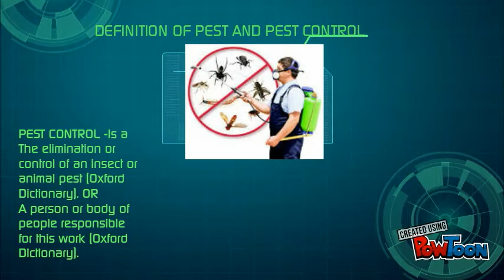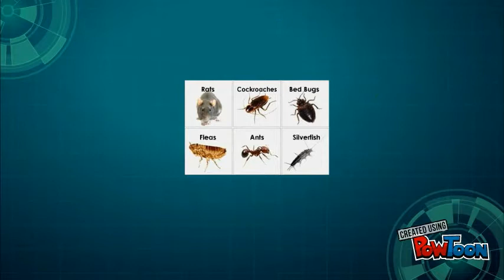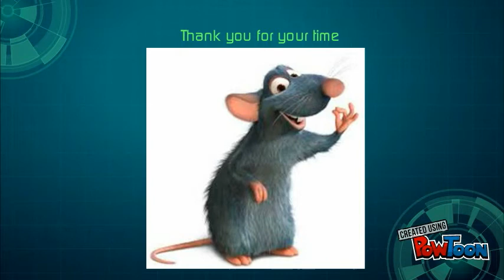Types of pests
FOOD HYGIENE-- Created using PowToon -- Free sign up -- Create animated videos and animated presentations for free.  PowToon is a free tool that allows you to develop cool animated clips and animated presentations for your website, office meeting, sales pitch, nonprofit fundraiser, product launch, video resume, or anything else you could use an animated explainer video. PowToon's animation templates help you create animated presentations and animated explainer videos from scratch.  Anyone can produce awesome animations quickly with PowToon, without the cost or hassle other professional animation services require.